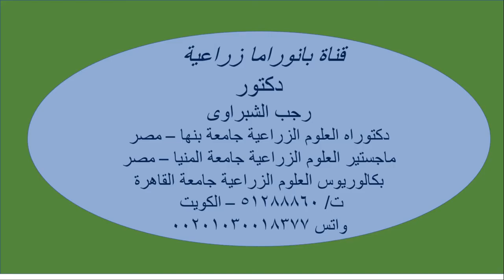تقطيع درنات البطاطس لاستخدامها فى التقاوى .. ورأيى فيها ...